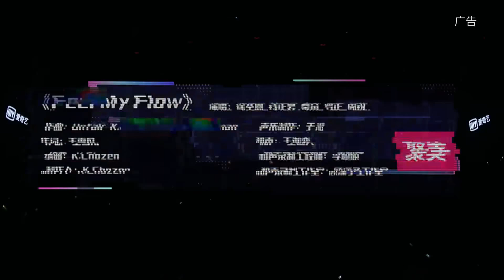IDOL HITS 《中国音乐公告牌》: Feel my Flow ( Performance Ver. ) | Eng Sub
Performed by:  Xu Shengen 徐圣恩 , Qian Zhenghao 钱正昊, Qin Fen 秦奋 , Luo Zheng 罗正 , Zhou Rui 周锐

Song: " Feel my Flow "